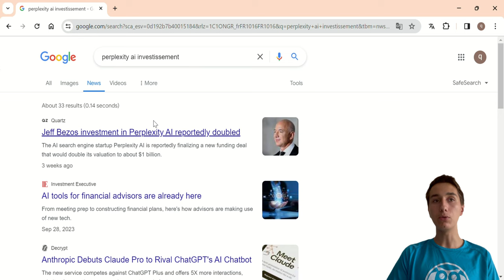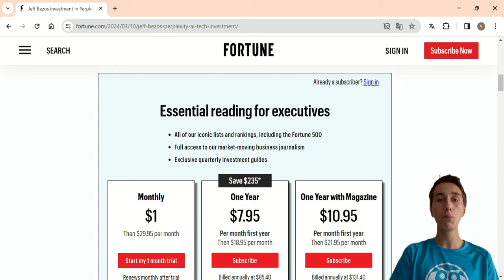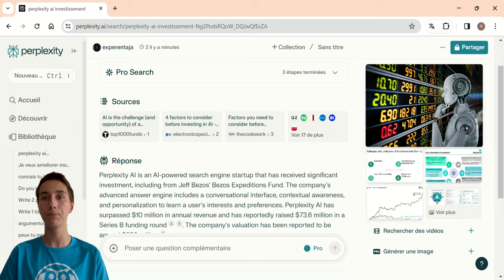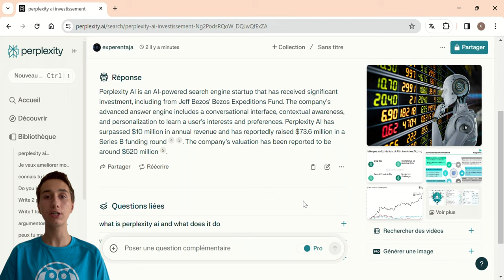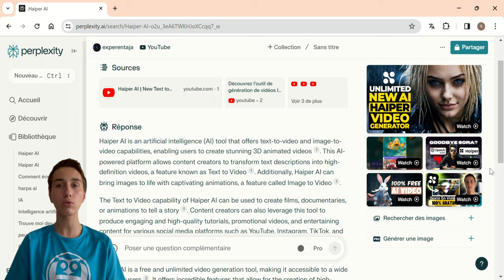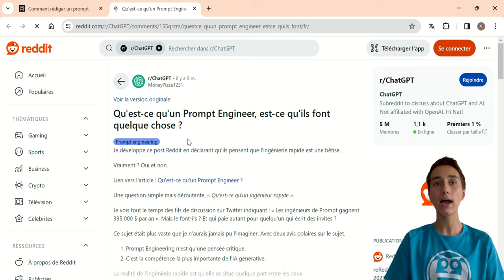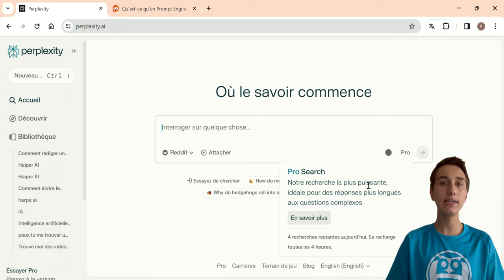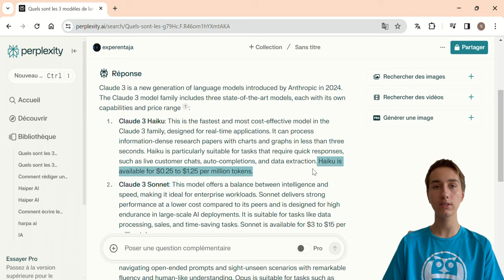L'IA GRATUITE qui rend ChatGPT inutile !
Perplexity AI a détruit ChatGPT ! Cette intelligence artificielle a été la première que j'ai utilisé. Je l'utilise au quotidien et a même remplacé mon navigateur !

Chapitres de la vidéo :
00:00 Intro
00:59 Perplexity AI VS Google
05:30 Vidéo en 1 clic
08:02 Discussion Reddit en 1 clic
09:10 Une fonctionnalité pas comme les autres
09:40 Partager des PDF
11:37 Mon avis